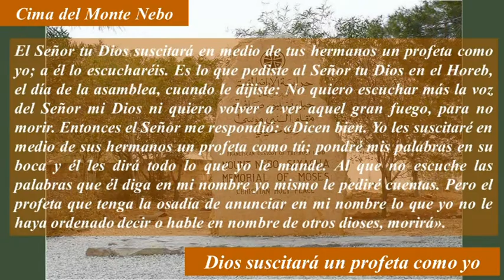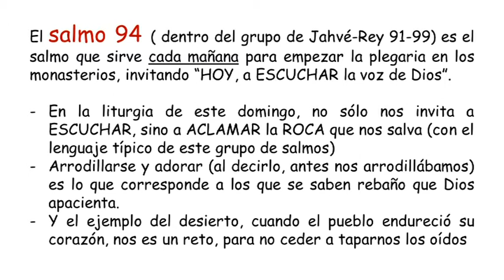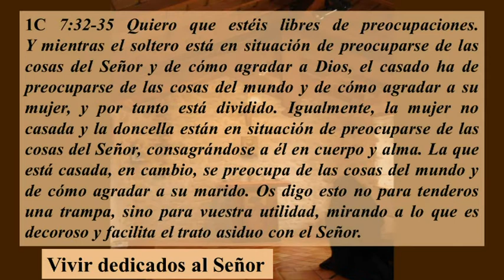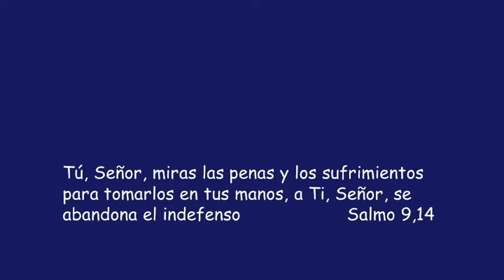Sa94 IV Domingo Tiempo Ordinario ( Castellano )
Sa94 IV Domingo Tiempo Ordinario